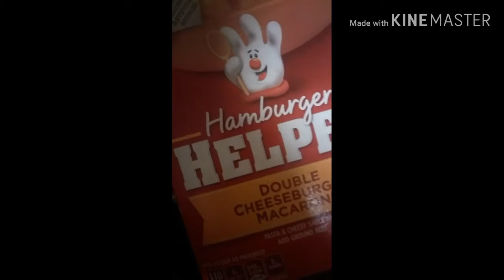Cooking Hamburger Helper for my little ones